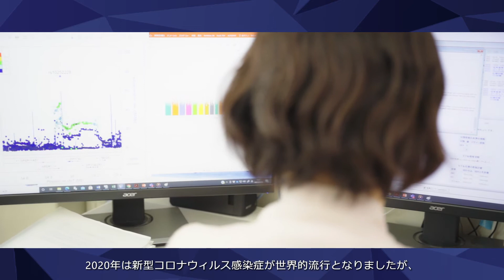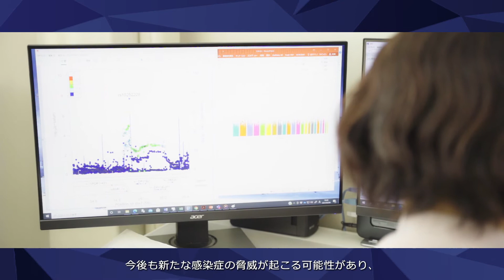【佐賀大学研究者インタビュー】医学部 原めぐみ〔さがシーズ Musubime〕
佐賀大学の研究者を紹介する【さがシーズ Musubime】
医学部原めぐみ先生の研究インタビュー動画です。
「疾病予防と健康増進のための疫学研究で幸福な社会の実現を目指す」